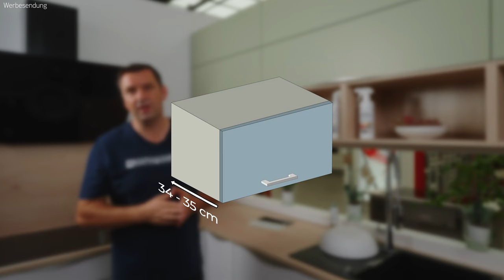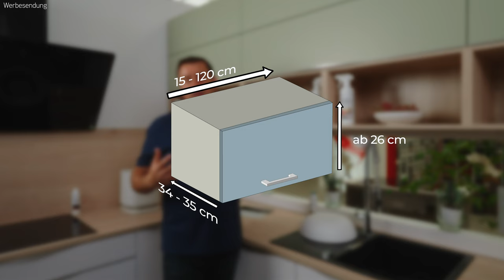Mit oder ohne Hängeschränke? Tipps für deine Küchenplanung!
In diesem Video erklärt euch Robert, ob Hängeschränke in deiner Küchenplanung mehr Probleme lösen oder doch eher schaffen. Dazu geht er auf unterschiedliche Öffnungsvarianten, Hängeschrank-Größen und Gestaltungsmöglichkeiten ein. Außerdem gibt er wertvolle Tipps für die perfekte Lichtstimmung – nicht nur für die Küche, sondern auch für das Wohnzimmer, den Flur und viele weitere Räume.

Inhalt des Videos:

Vor- und Nachteile von Hängeschränken: Wann machen Hängeschränke Sinn und wann sollte man darauf verzichten?
Öffnungsvarianten: Schwenktüren, Klapptüren oder Schiebetüren – welche Variante ist die beste für deine Küche?
Größen und Platzierung: Welche Hängeschrank-Größen passen zu deiner Küche und wie platzierst du sie optimal?
Gestaltungstipps: Ideen zur Integration von Hängeschränken in moderne und traditionelle Küchen.
Lichtstimmung: Tipps für die ideale Beleuchtung in der Küche und anderen Wohnbereichen.

Schau dir das Video an und entdecke, wie du deine Küche optimal planst – mit oder ohne Hängeschränke!

👉 Kapitelmarken:
00:00 Einleitung Hängeschrankvideo
00:59 Arten der Hängeschränke
02:46 Maße der Hängeschränke
05:52 Gestaltungsvarianten
10:33 Einsatzort
11:57 Lichtgestaltung

Unsere Haus - Marken:
BurnOutKitchen